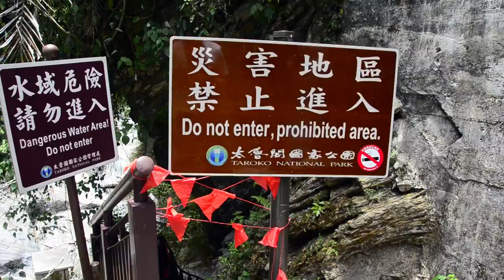The Lost Travelers: Taroko Gorge'ous (Przepiękne Taroko) #2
Julia i Ian spędzili dzień w wąwozie Taroko na Tajwanie, a następnego dnia zdecydowali się przemierzyć na małym skuterze cały Park Narodowy docierając na sam szczyt w paśmie Gór Tajwańskich. Tym razem nie zgubili się, ale zostali zatrzymani przez nieustający deszcz, przenikliwy wiatr i spadające na krętą drogę skały. Przemoczeni do suchej nitki po zmroku wylądowali na szczycie YuShan.

Julia Pietrucha and Ian Dow "The Lost Travelers" spend a day in Taroko Gorge National Park then decide to ride through the entire Taroko Gorge park and over the country's highest mountain road in towards the west coast of the on a small scooter. Its was a hard road, but incredibly beautiful and worth the struggle.

If you travel then consider Taiwan as a destination to visit, Taroko gorge itself is worth the trip, the food, people, culture and society of Taiwan is icing on the cake.

A lot of People died in the construction of the Taroko gorge road and the memorial shown at the end (the very "popular" one) is in tribute to all the men who lost there lives building this stunning human accomplishment.

Taroko gorge National park is a must see if in Taiwan.